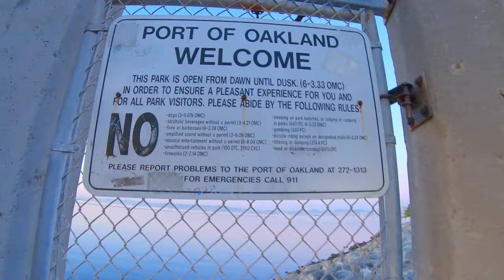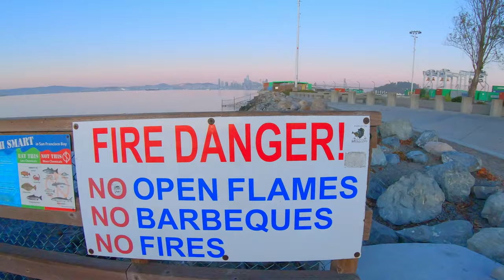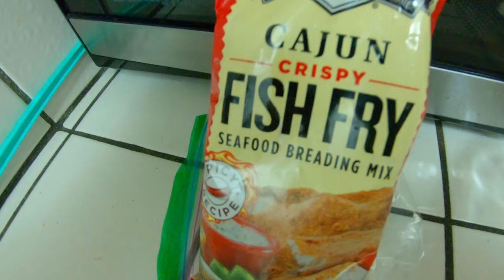Leopard Shark Catch And Cook | ITGETSREEL Episode 28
Catching and cooking a 36" and a 42" Leopard shark from the Point View Park / Port of Oakland Pier. Caught with squid and cooked with Louisiana Cajun Crispy Fish Fry

Filming Equipment We Use:
GoPro 7 Hero Black
Flexible Tri-Pod
DJI Spark Drone